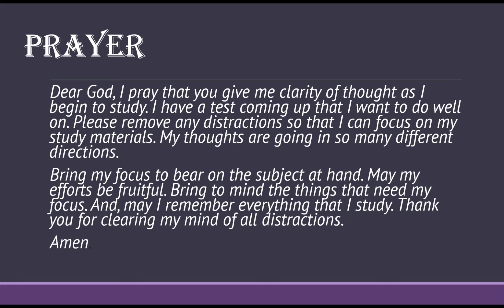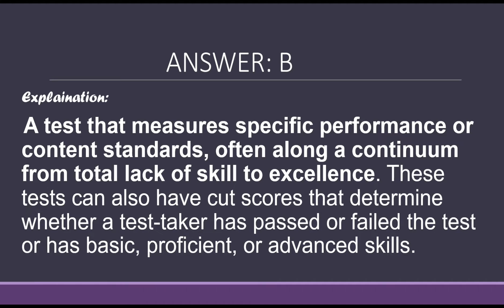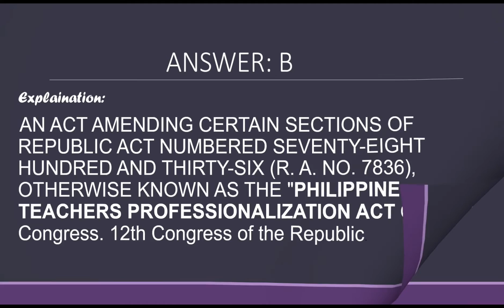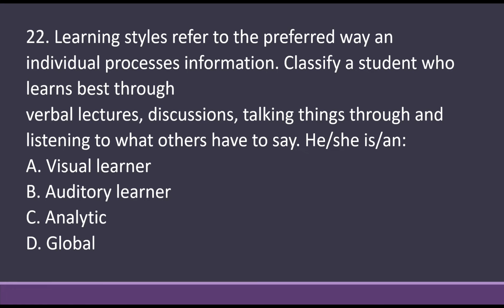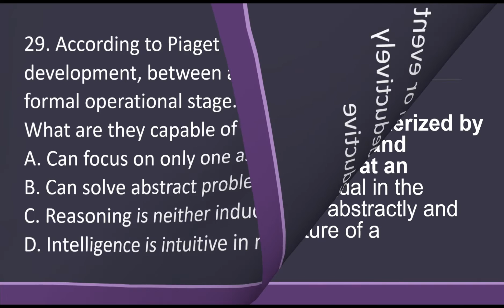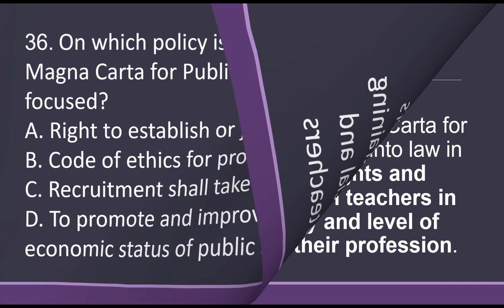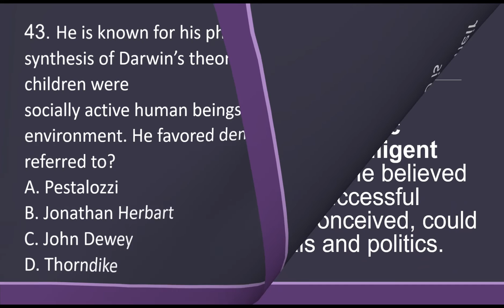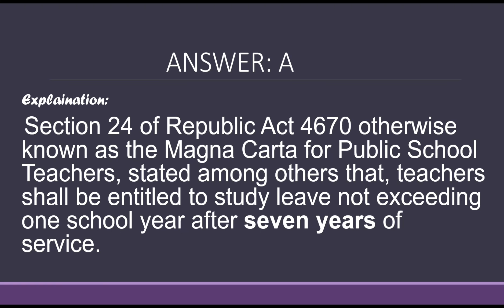NEW CURRICULUM: NEW TOS - PART 1 | PROFESSIONAL EDUCATION - 2023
hi teachers ! this is your first quiz. the part 1 in professional education. thi set is a 50 items test and try to answer honestly. I'll provide rationale for each item . good luck!

Exams are great if you look at the bright side. You get to eat lots of chocolate, drink lots of coffee, and binge on junk food while you're burning the midnight oil. All the best, teachers.